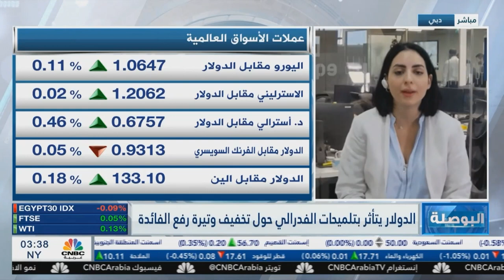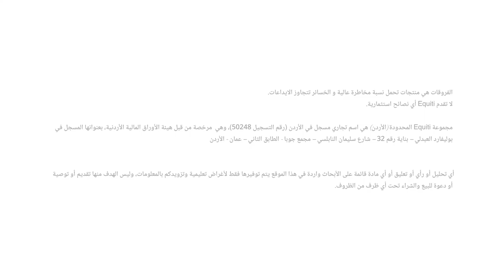التحليل اليومي للأسواق العالمية 27 ديسمبر 2022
يستقر اليورو فوق مستوى التعادل أمام الدولار الأمريكي، رغم مستوى التضخم المرتفع الذي وصل إلى 10.1%، بالإضافة إلى أزمة الطاقة التي لاتزال تعصف بمنطقة اليورو، ولكن تراجع العملة الخضراء، منح العملة الأوروبية المزيد من الزخم الإيجابي.

تراجع الين بشكل طفيف أمام الدولار الأمريكي وكان قد قدم أداء إيجابيا الأسبوع الماضي بنسبة أكثر من 2% بعد أن أعلن البنك المركزي الياباني عن توسيع نطاق عائد السندات لأجل 10 سنوات، بتالي ارتفع الطلب على الين أمام العملة الخضراء، وخلق احتمالية أن يغير البنك المركزي الياباني سياسته النقدية في 2023.

حالة من الحيرة والضبابية تسود الأسواق اتجاه سياسة الفيدرالي في 2023، حيث أفاد التقرير الأخير للبنك باحتمالية أن تصل الفائدة العام القادم إلى 5.1%، مما خفف شهية المستثمرين اتجاه النقد، والالتفات إلى أصول أكثر أمانا.